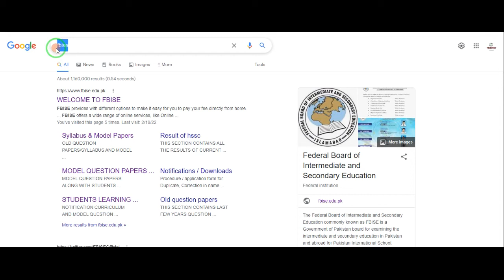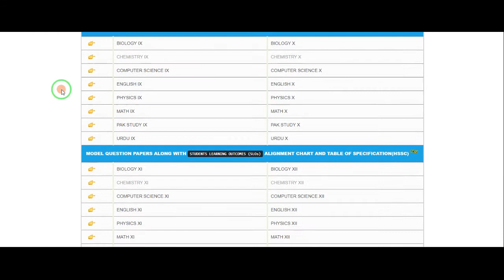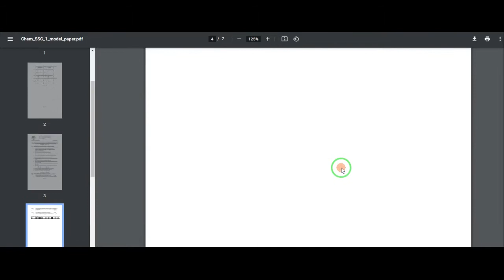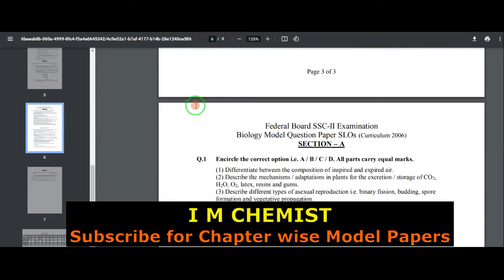How to Download SLO based Model paper | Federal Board Website | Specification | Class 9 10 11 12